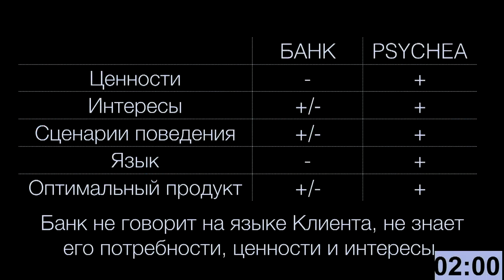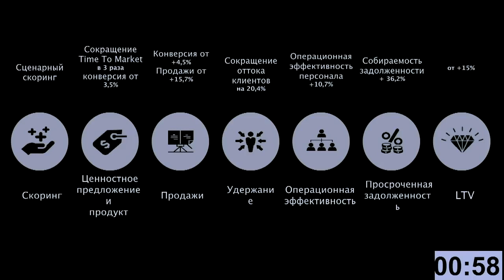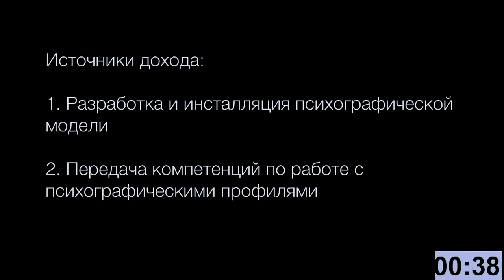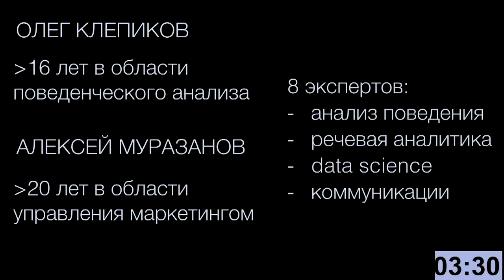ТРАМП ВЫИГРАЛ ВЫБОРЫ ПРИ ПОМОЩЬЮ ЭТИХ ПАРНЕЙ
Спикер- Олег Клепиков, c проектом PSYCHEA
ДМИТРИЙ ПОТАПЕНКО  ВОЗВРАЩАЕТСЯ В НОВОМ ФОРМАТЕ! ( 2 АВГУСТА В 16:00 )

Дальновидные люди заблуждения талантов ценят выше успеха бездарностей. В мире, переполненном шаблонами и моделями, нестандартные идеи оказываются кувалдой, разрушающей границы, в которые нас загоняют стереотипы. Чтобы в этом убедиться, достаточно вспомнить истории появления идей, которые вначале вызывали у окружающих недоверие, усмешки и настороженность, но впоследствии превратившие их авторов в известных и состоятельных бизнесменов, ученых и художников. В современном мире креативность стала одним из главных условий успеха в любой области – от рекламы и архитектуры до производства кино и автомобилей. Однако вопрос, где грань между талантливой идеей и бесперспективной глупостью, до сих пор будоражит умы тех, кто надеется найти революционное решение для той или иной проблемы. Среди этих людей и участники «Startup show», которые 25 апреля продемонстрируют свои разработки президенту «Евросети» Александру Малису, чтобы услышать его ответ…